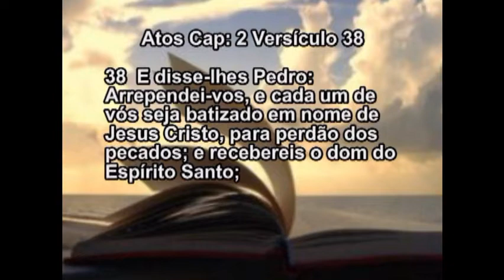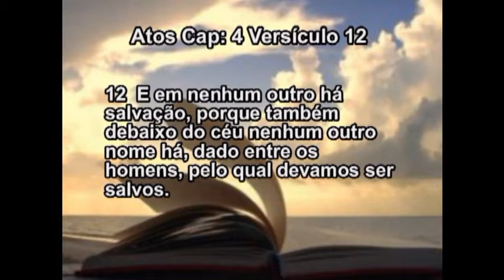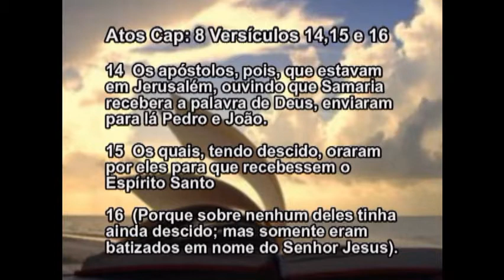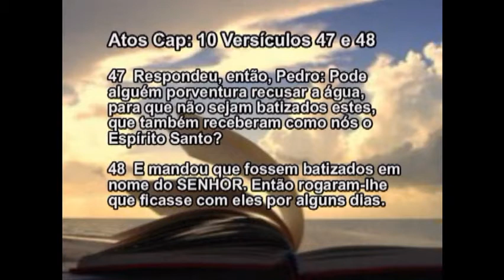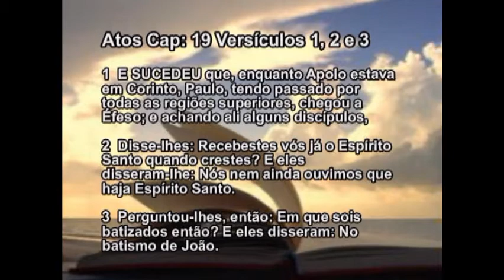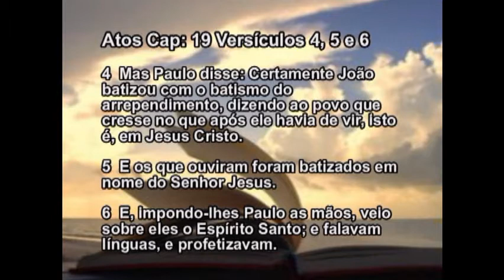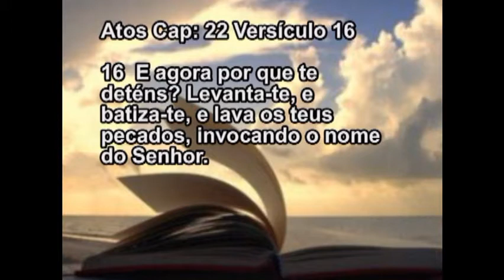A Hora da Restauração: Batismo em nome de Jesus (Mateus, 28.19) - Parte 2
Pastor Adail da igreja em Ibitinga (SP) continua pregação sobre o batismo em nome de Jesus, com fundamentos na Bíblia Sagrada, no livro de Atos dos Apóstolos, capítulo 2, versículo 38 e outros. Acesse